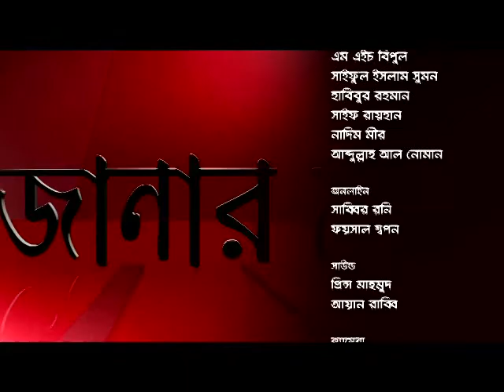TABLE TALK PART 22/02/17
POLASH TABLE TALK PART WITH M A AZIZ, ROKEYA PRACHI